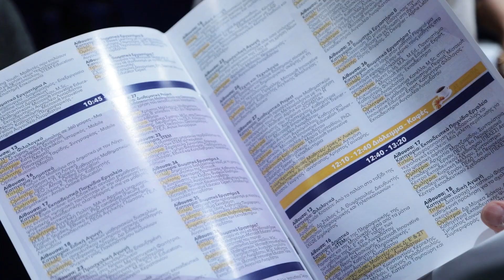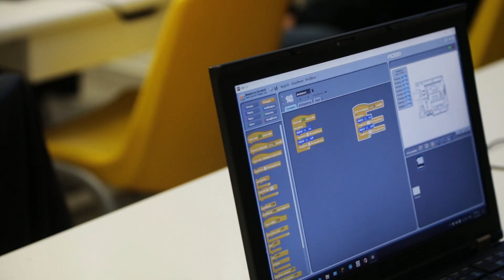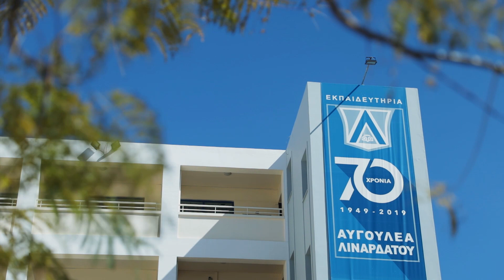10η Διημερίδα Τεχνολογίες Αιχμής στην Εκπαιδευτική Πράξη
10η Διημερίδα «Τεχνολογίες Αιχμής στην Εκπαιδευτική Πράξη»

Το Σαββατοκύριακο 16 & 17 Μαρτίου 2019, πραγματοποιήθηκαν με πολύ μεγάλη επιτυχία οι εργασίες της Διημερίδας «Τεχνολογίες Αιχμής στην Εκπαιδευτική Πράξη» που διοργανώθηκε για 10η συνεχή χρονιά από τα Εκπαιδευτήρια Αυγουλέα - Λιναρδάτου. H 10η επέτειος της διημερίδας, η οποία για μία ακόμη χρονιά αποτέλεσε Microsoft Showcase School Event, συνδυάστηκε χρονικά με την 70η επέτειο από την ίδρυση των Εκπαιδευτηρίων.

Χορηγοί – Υποστηρικτές
Χορηγός Καινοτομίας και Τεχνολογίας: MICROSOFT
Χρυσός Χορηγός: ΕΥΡΩΠΑΪΚΟ ΠΑΝΕΠΙΣΤΗΜΙΟΥ ΚΥΠΡΟΥ
Αργυροί Χορηγοί: ALPHA BANK, EPSON, SOCIALINNOV
Χάλκινοι Χορηγοί: ALPHA LABS, ATH/TECH, ΒΙΒΛΙΟΥΠΟΛΗ, ΗΡΩΝ, ΕΛΛΗΝΟΕΚΔΟΤΙΚΗ, ΕΠΑΦΟΣ